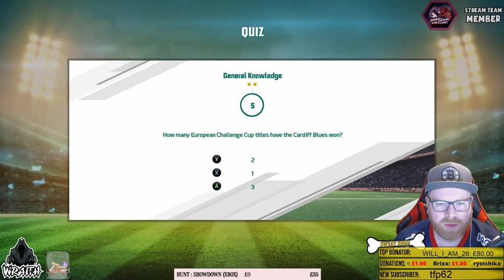Rugby 20 solo mode and Game play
This video is showing off my solo mode squad and Game play of Rugby 20 -- Watch live